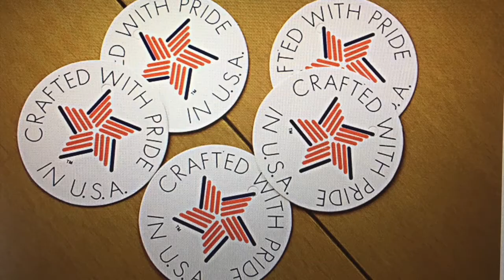SAUNDERS序章〜今の時代に入手すべし〜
このビデオは これを知れば、アメリカのドラマも見方が変わり、使えば登場人物気分になれます。という商品の紹介とメッセージです。
かっこいい文房具

そこにリンクしている
楽天ショップの販売ページも

HPへのアクセスunionmade.jp